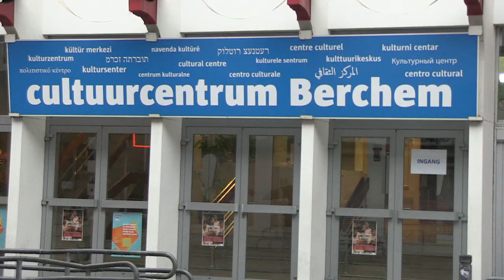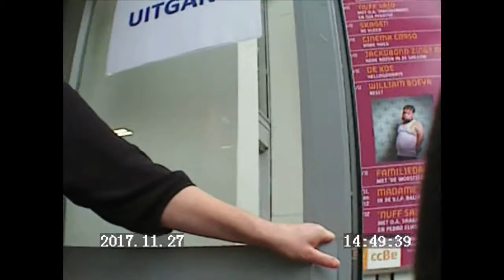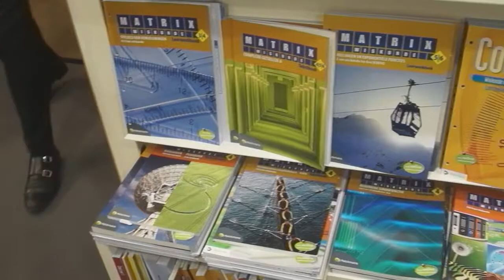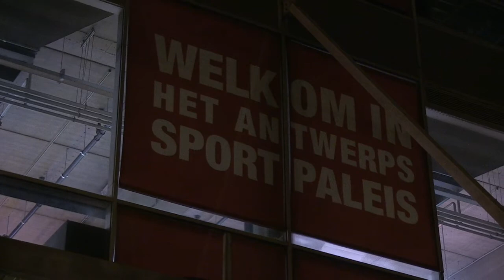Studioprogramma - undercoverreportage Magdawel?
In Magdawel? onderzochten twee studenten hoe gemakkelijk je in tijden van terreur binnen geraakt op evenementen in België, zonder ticket.

De resultaten waren frappant. Om deze onderzoeksvraag duidelijk te kaderen werd het niveau van deze evenementen gradueel opgebouwd. Gestart werd er met een kleine culturele voorstelling. Vervolgens werd de Boekenbeurs, om te eindigen met het Antwerps Sportpaleis.
Rond deze undercover reportage werd tot slot een volledig studioprogramma gebreid.
De gasten in deze talkshow waren Jonas Geirnaert en Koen de Poorter (Neveneffecten - Basta), Johan Sauwens (voormalig minister Binnenlandse Aangelegenheden) en de presentatie was in handen van Sofie Engelen (MTV, Studio Brussel & Radio Willy)

Reportages:
Concepting: Anke Goor, Ellen Lagiewka, Ignace Vermeulen, Kenneth Linthout, Marilyn Vleugels
Redactie: Anke Goor, Ignace Vermeulen
Undercoverreporters: Ellen Lagiewka, Kenneth Linthout
Productie: Marilyn Vleugels

Studio-uitzending
Regisseur: Ignace Vermeulen
Regie-assistent: Ellen Lagiewka
Audio: Anke Goor
Opnameleiding: Marilyn Vleugels
Assistent-presentator: Kenneth Linthout
Presentatie: Sofie Engelen
Gasten: Johan Sauwens, Koen de Poorter, Jonas Geirnaert

i.o. Thomas More Mechelen - 2018